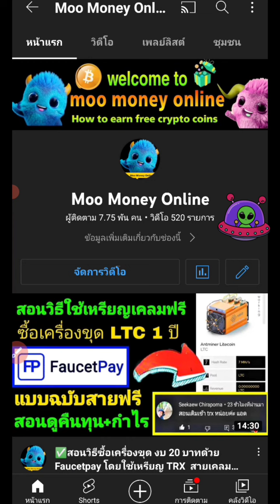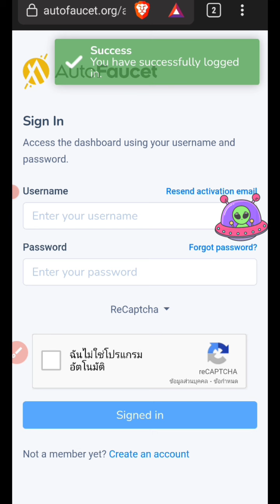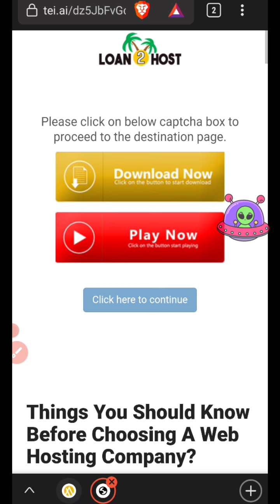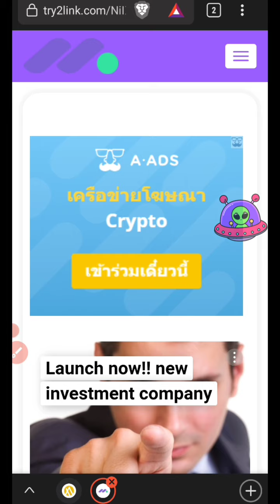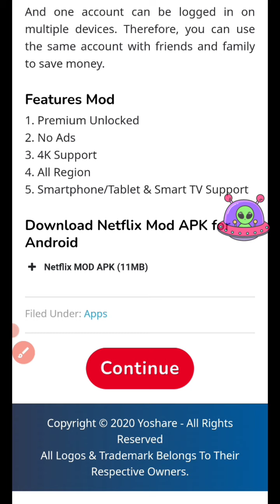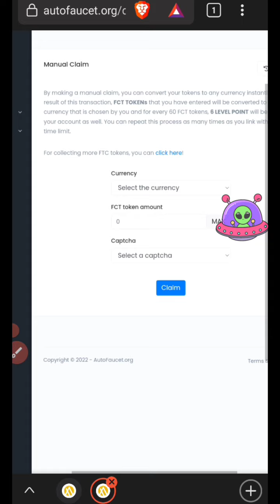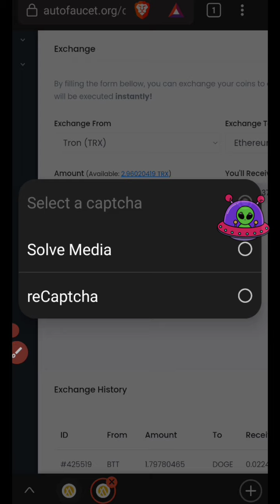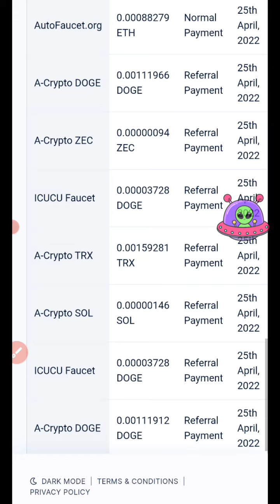✅ใหม่!! สอนหาเรียญ(Doge ETH)ฟรี ถอนได้ทันที100%ไม่จำกัด ไม่มีโฆษณากวนใจ ✅ฉบับผู้เริ่มต้น💯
✅เว็บเคลมฟรี ถอนได้ไม่จำกัด ✅

👉✅กระเป๋าเก็บเหรียญ Faucetpay

✅เว็บขุด📍เเอร์ดรอป📍ที่ดีที่สุด

👉คลิปสอน สมัคร ขุด ถอน จบในคลิปเดียว📍